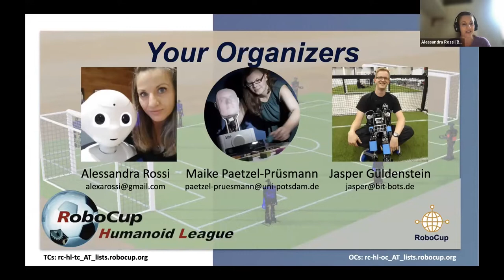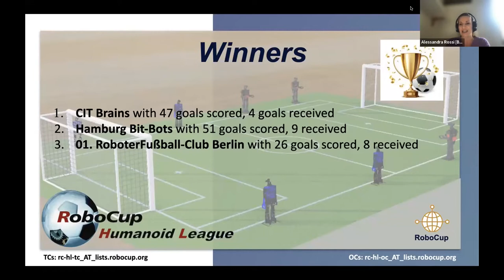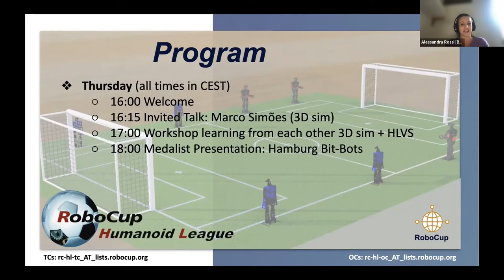[RoboCup][HL-VS] Workshop Day 1 - Welcome Session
This is the welcome session of the Humanoid League - Virtual Season 2022 Workshop Series, given by Alessandra Rossi, Oskar von Stryk, and Jasper Güldenstein.